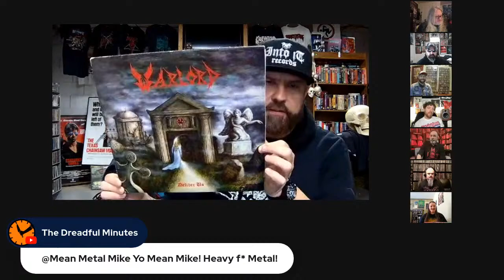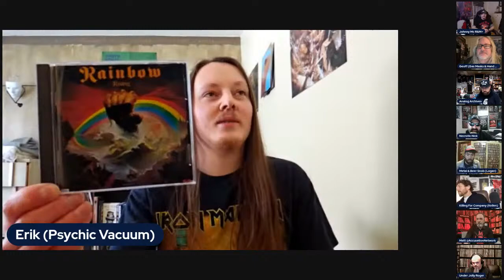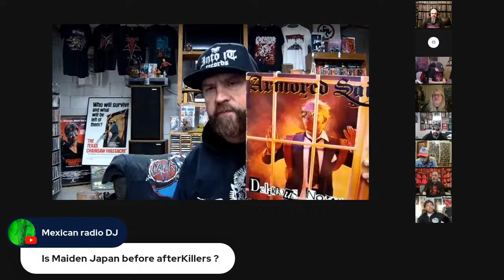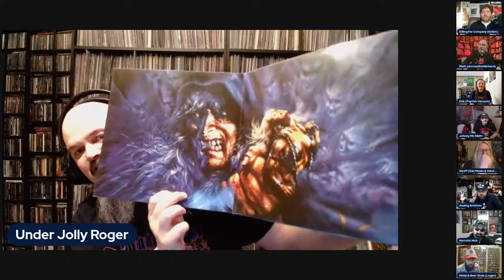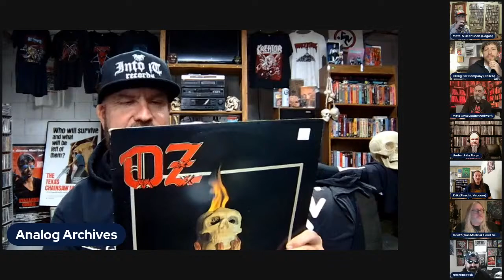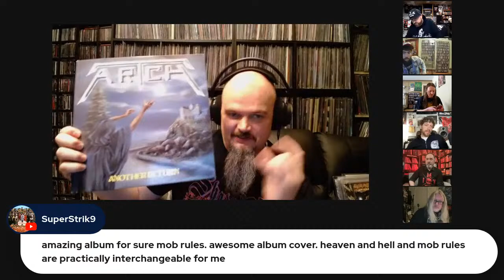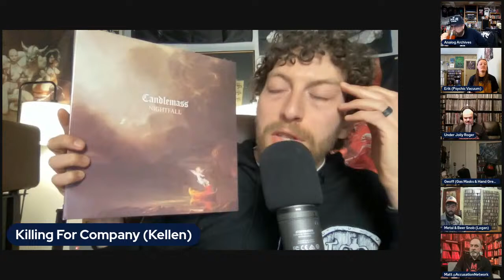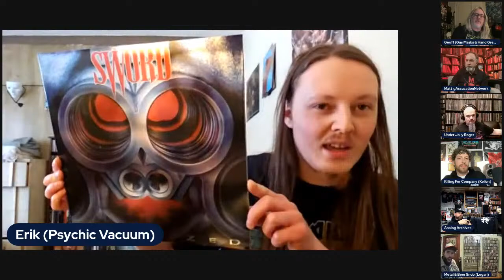Top 10 Traditional/Heavy Metal Deserted Island Essential Albums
The Deserted Island Series returns … Join us on 3/10 @. 2:00 PM EST / 7:00 PM GMT as I will be joined as always by an international panel to share our Top 10 Traditional/ Heavy Metal albums. How many Judas Priest and Iron Maiden albums will be shown ? That is the burning question ...
It's time to join the Restless Breed and travel to Traditional Heavy Metal Island with the crew of Gas Masks & Hand Grenades which includes some old familiar faces and a new one this time ...Here's who will be joining us:

Please support the channel by buying a Gas Masks & Hand Grenades Tee-Shirt... Go here to watch the Preorder Reveal video with artist Lee G and for instructions on how to order your very own GM&HG's Tee !

Masks & Hand Grenades Socials :

Both the Facebook page and Instagram profile are newly branded socials so please follow/add etc

 / gas_masks_hand_grenades_

All material contained in this video is the sole copy written property of Gas Masks & Hand Grenades YT Channel 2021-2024, and shall not be used without the express written or verbal permission of the owner of this video/material.